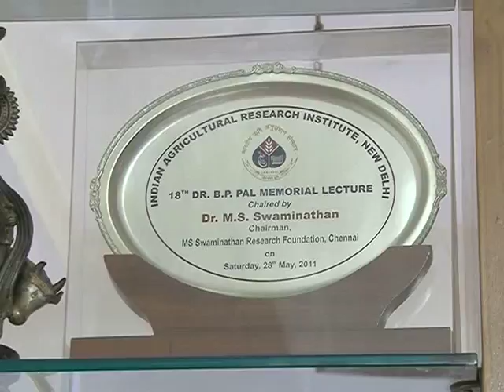MS Swaminathan.mp4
Meet the Scientist MS Swaminathan.
Mankombu Sambasivan Swaminathan (born 7 August 1925) is an Indian geneticist and international administrator, renowned for his leading role in India's "Green Revolution," a program under which high-yield varieties of wheat and rice seedlings were planted in the fields of poor farmers.